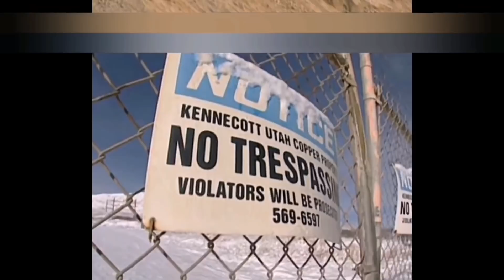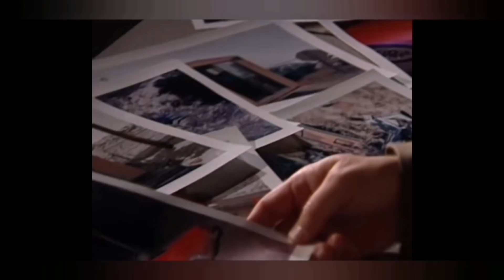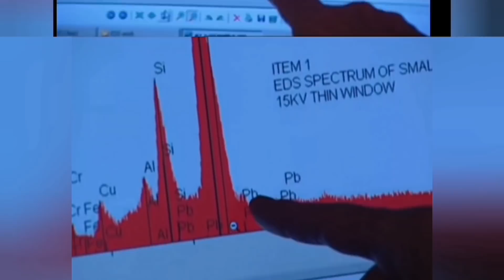(278) سر اختفاء زوجي#لغز_اغرب_قضايا_تم_حلها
اختفاء احد الاشخاص من مكان عمله بطريقة غريبة، البحث في أسباب إختفاء بريان يقود للكشف عن اسباب غريبه  خلف إختفاء بريان